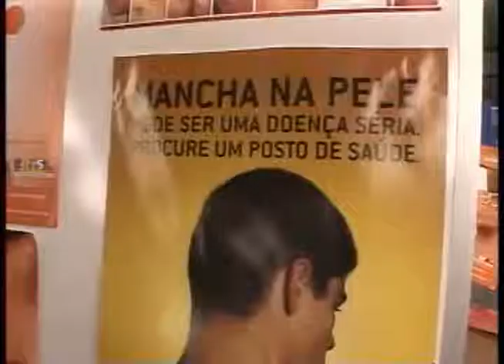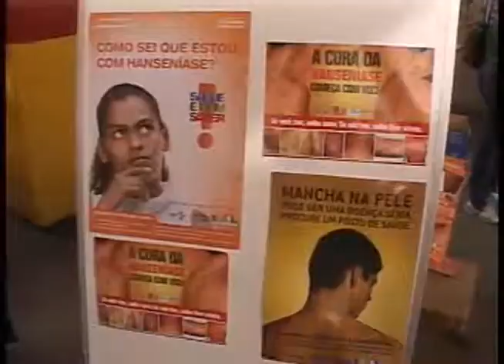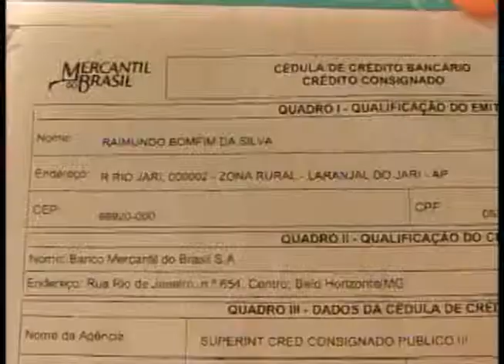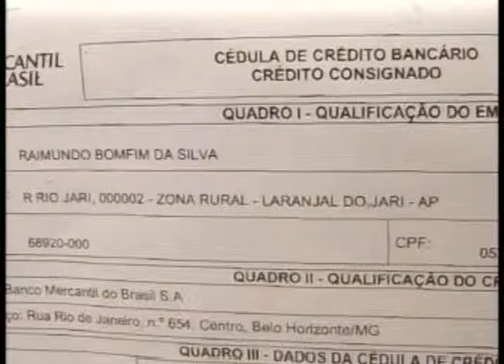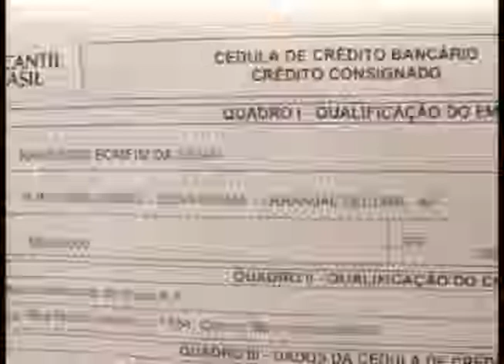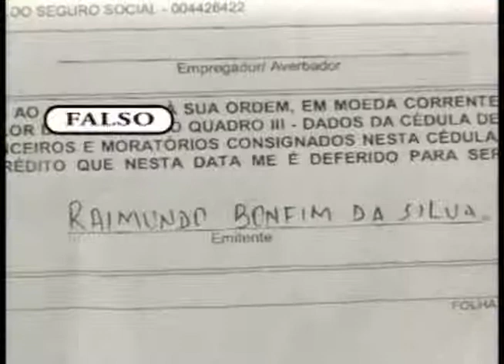Band Cidade 26.01.12 - 2º Bloco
Naiandra Amorim

Repórteres
Yano Sérgio
Samira Benoliel
Rômulo D´Castro
Lane Gusmão
Juliano Couto

Flávia Horta
Manoel Rocha
Rivaldo Costa

Francisco Militão

Câmera
Raul Feitoza

M.C. Monteiro

Supervisor Técnico
Edson Leite

Produção
Bruce Cardoso
Tatiana Dias
Carla Silveira
Thamires Clair

Raphael Bonini